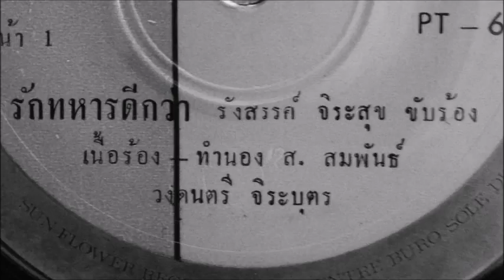รังสรรค์ จิระสุข - รักทหารดีกว่า (ผ)